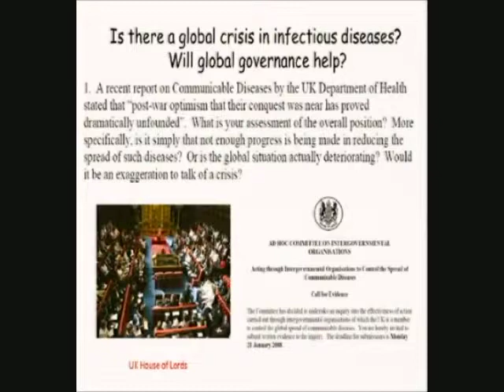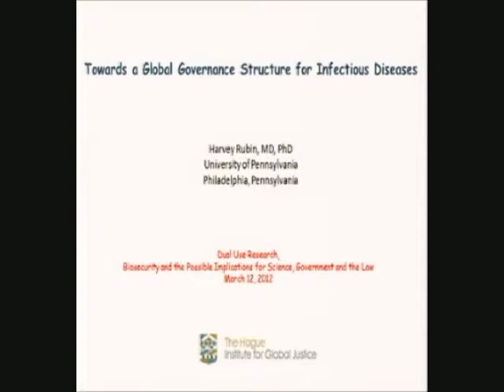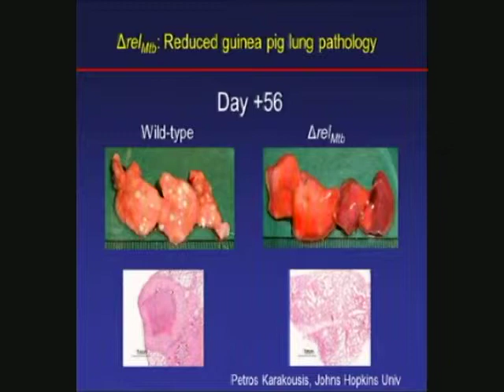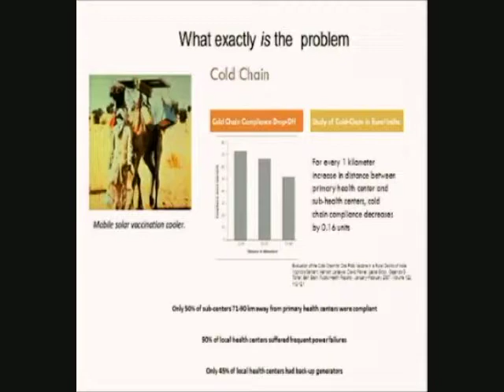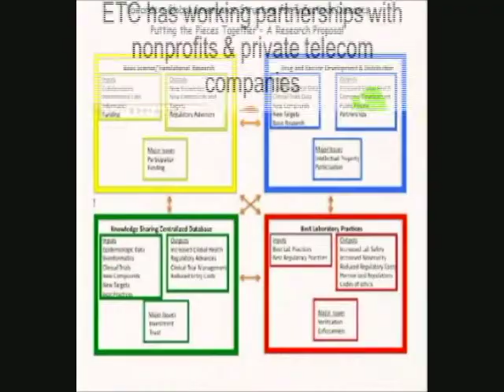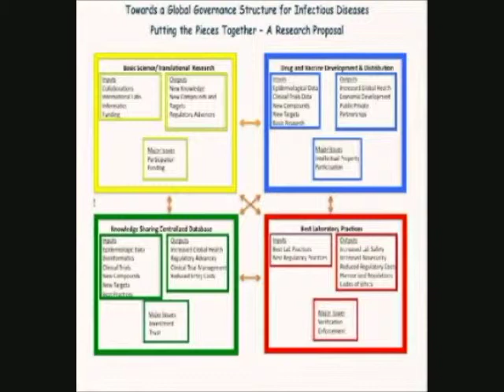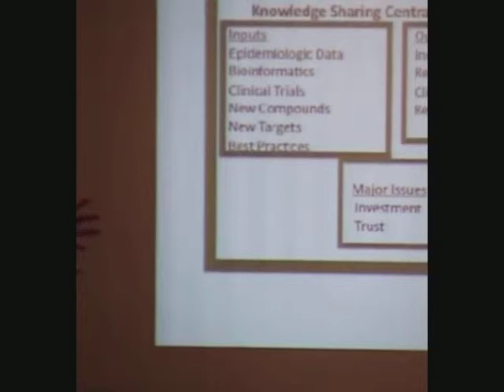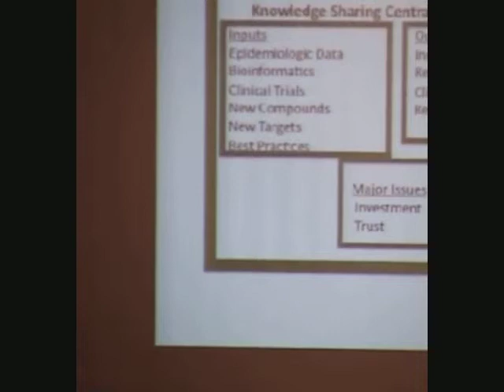Drexel Public Health Grand Rounds - Towards a Global Governance Structure for Infectious Diseases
Dr. Harvey Rubin, MD, PhD, Professor of Medicine, and Director of the Institute for Strategic Threat Analysis and Response at the University of Pennsylvania, lectured on "Towards a Global Governance Structure for Infectious Diseases: Theory into Practice," on November 14, 2013, as part of Drexel University's School of Public Health Grand Rounds Lecture Series.